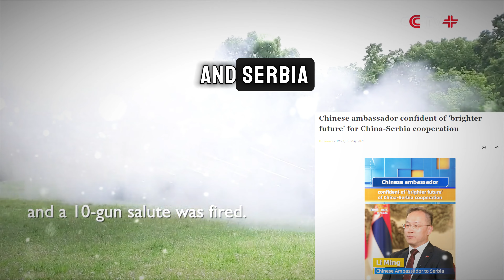China and Serbia united for a NEW Global Economic Vision | AI Robotics Semiconductor Tech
Explore the historic milestone in China-Serbia relations as Chinese President Xi Jinping visits Serbia. This video delves into the significance of this high-level diplomatic engagement and its potential impact on the strategic partnership between the two nations.

Discover the key areas of cooperation, including economic, political, and cultural ties, that are set to be strengthened during this landmark visit. Gain insights into the geopolitical implications of this event and how it shapes the evolving dynamics in the region.

Through expert analysis and on-the-ground perspectives, this video provides a comprehensive understanding of the China-Serbia relationship and its role in shaping the future of Eurasia.

Don't miss this opportunity to stay informed about this crucial development in international relations.

OUTLINE:

00:00:00 A New Chapter: China-Serbia Relations
00:00:52 Symbolic Gestures and Warm Welcome
00:01:32 Mutual Support on Key Issues
00:02:19 Economic Collaboration and Strategic Investments
00:03:08 Historical Significance and Commemoration
00:03:51 Looking Towards the Future
00:04:40 Promoting Mutual Prosperity
00:05:38 Cultural Exchange and Soft Power Diplomacy
00:06:19 Technological Collaboration and Innovation Partnerships
00:07:06 Environmental Sustainability and Green Initiatives
00:07:45 Educational Partnerships and Academic Exchange Programs
00:08:32 Healthcare Cooperation and Public Health Initiatives
00:09:27 Conclusion and Call to Action